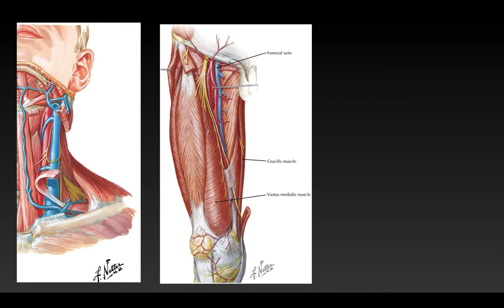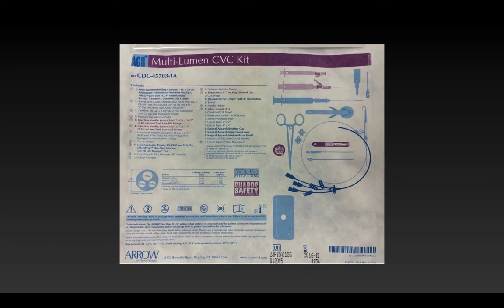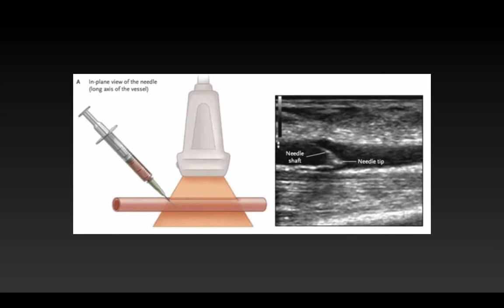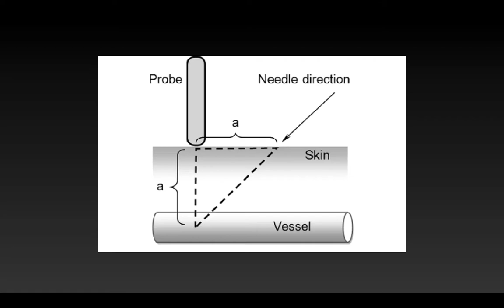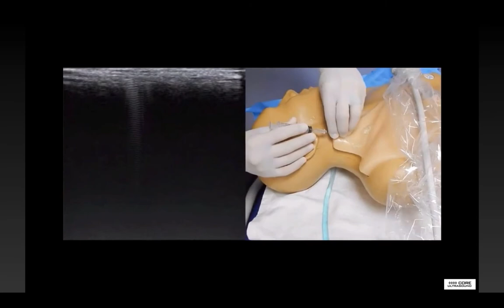Ultrasound Guided Central Lines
Dr. Nadolski discusses the use of ultrasound for placement of central venous catheters.